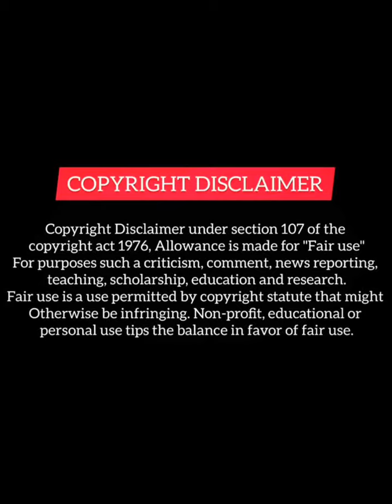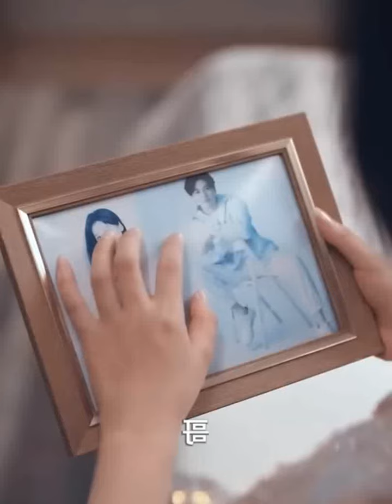Village Girl Marry with Rude CEO 😈 Behalf Of Her Sister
1 This video has no negetive impact on the original works (It would actually be positive for them).
2 This video is also for teaching purposes.
3. It is not transformative in nature.
4. I only used bits and pieces of video to get the point across where necessary

Chinese mix
revenge drama
Thai drama
Korean mix
love triangle